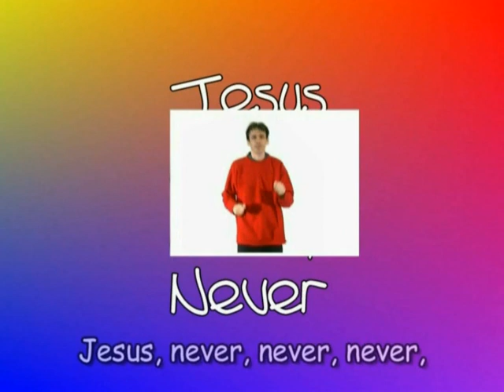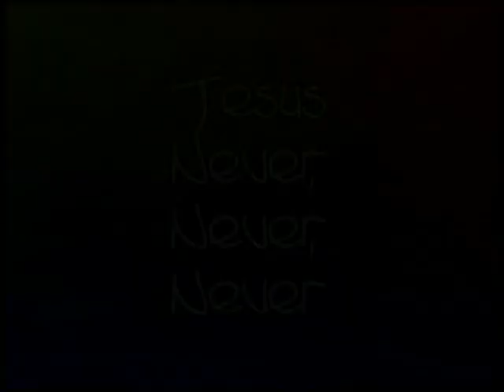Jesus Never Turned Anyone Away - Never, Never, Never!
high energy action Kids Praise / Sunday School song.

(John Hardwick)
Jesus never, never, never turned anyone away
No, no, no!

He welcomed the young
He welcomed the old
He never left anyone out in the cold
He welcomed the hungry
He welcomed the lame
Jesus welcomes everyone the same